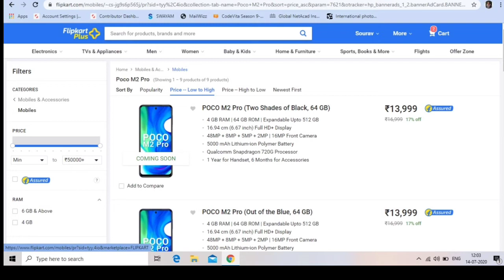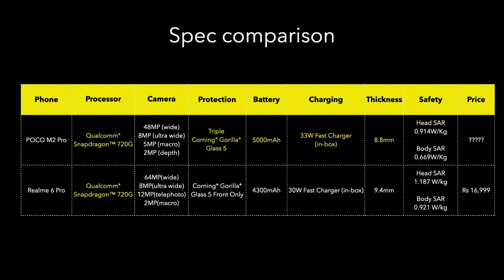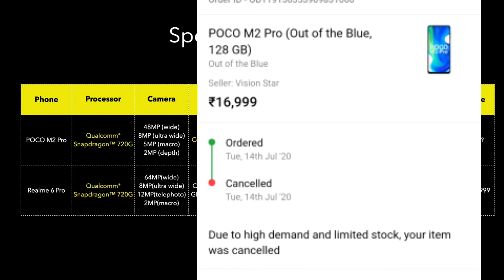POCO M2 Pro fake sale. Xiomi redmi hype sale. Don't buy POCO M2 Pro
Dosto aj poco m2 pro ka sale tha jo ki ek fake sale tha price hype karne k liye. Aap sabse request hain ki poco or xiomi ka phone math kahridiye .